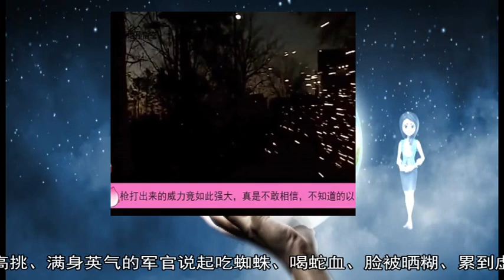军事新闻-揭秘：武器弹药精确打击有多精确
《军事新闻》《中国新闻》《世界新闻》未来战场瞬息万变 在稍纵即逝的战机面前 谁能在最短时间内更有效地毙敌有生力量 胜利的天平就会倾向哪一方 因此 追求精确打击就成了武器弹药研发者孜孜以求的目标  激光标记  子弹“长眼”会拐弯  试想一下 在战场上 如果你躲在坚实的墙壁背后 对手的子弹却能绕着弯儿找到并击中你 是不是有点不寒而栗的感觉？  美国洛克希德·马丁公司研制出一款会“拐弯”的激光制导子弹 其最大的特点就是让子弹“长了眼” 使用这款子弹的狙击手在射击前 只需持续用激光照射标记目标即可 击发后制导子弹会自动跟踪目标直至命中 其最远射程可达5千米 这种激光制导子弹因为内部结构较复杂 所以比普通子弹长 约10 16厘米 弹体前端有光学感应器 可用来搜索、追踪标记目标的激光制导点 子弹内部有“大脑中枢”——处理器 可为其计算飞行路径 类似“鱼鳍”的精巧弹尾可通过不断旋转调控子弹飞行方向 这样一来 锁定、拐弯、命中就能一气呵成  卫星制导  炮弹能够改弹道  通常 炮弹发射出膛后会按固定轨迹飞行 落点也大致是由远及近纵向排列 但是现在 已经有一些炮弹“不走寻常路线” 而是怎么“管用”怎么飞 美军的M982型“神剑”卫星制导炮弹就是其中之一  这型由美国雷神公司研制的炮弹采用GPS和惯性制导方式 射程为40千米左右 命中误差小于10米 其精准度直逼一些精确制导导弹 因为它采用的是折叠滑翔技术 所以能随时调整弹道 当炮弹到达目标上方时 可以立即转而向下 发动垂直打击 它的引爆方式也与传统炮弹不同 传统炮弹一般采用撞击引爆方式 “神剑”卫星制导炮弹则采用编程引信技术 可以选择在空中引爆 提高杀伤力和破坏效应 不过 这型炮弹价格不菲 一发就需要七八万美元  碳纤维外壳  炸弹破坏力可控  如果说“破坏力可调控”正在成为炸弹发展的一个方向 你相信吗？当前 美国空军正在生产的高精度BLU-129炸弹 不仅可根据威胁程度调整炸药装载量 还因使用碳纤维弹头弹壳 可有效减少附带伤害  据称 在攻击机飞行过程中 该型炸弹具有“飞行选择能力” 可在空中对作战目标动态进行判断 提高弹头本身的精度 还能够利用“可变当量效应”调整爆炸威力大小 因为弹头弹壳的制造使用了碳纤维复合材料 与普通炸弹相比 该型高精度炸弹威力增强了5倍 精度提高了2倍以上 喷气发动机—火箭动力公司对这种炸弹的基本原理作出的说明是 当碳纤维复合材料外壳在爆炸时会解体蒸发 而不是破碎 这就增加了对其周边物体的爆炸冲击力 同时最大限度地减少了伤害破片扩散 从而使杀伤半径可控 （史双 钟翔超 董彦均） 新华社喀布尔3月3日电（记者邹德路 陈鑫）阿富汗政府军3日发表声明说 军方当天对坎大哈省南部的塔利班武装分子藏身处发动空袭 打死8名武装分子  声明说 死者中包括塔利班指挥官毛拉·纳齐布拉 空袭还造成一名塔利班指挥官在内的9名武装分子受伤  塔利班方面尚未就此予以回应  近期 阿富汗塔利班武装分子频繁制造袭击 3月1日 该组织武装分子对南部赫尔曼德省一军事基地发动袭击 致政府军死伤严重 原标题：热血霸王花  “在祖国的钢铁长城里 有一支神秘的女兵队 海陆空中能战斗 我是其中一位 ”仅从《我骄傲的三栖女兵队》队歌中 就足以使人联想起海军陆战队某旅三栖霸王花们的忠诚与热血 她们是共和国最坚强、最英武的姑娘  上等兵吴丽梅是跟着副队长刘鑫璇的脚步来到女兵队的 那时 刘鑫璇在新训基地当连长 在新兵连 吴丽梅听了太多关于陆战队和女兵队的热血故事 却怎么也没想到这位身材高挑、满身英气的军官说起吃蜘蛛、喝蛇血、脸被晒糊、累到虚脱的经历时竟还面露微笑 不止一次 她暗下决心 一定要去这个曾获“全国三八红旗集体”的功勋连队试一试自己的斤两 为此 她谢绝了新训班长领她上舰当水兵的美意  距下连还有一步之遥时 吴丽梅在鬼门关前转了一圈 一次闲聊 她被战友的一句玩笑给唬住了 以为只有参加精武标兵考核并取得好名次 才能坐上开往陆战队的军舰 发着低烧的她决定拼死一搏 烈日下 她咬牙完成了武装越野、手榴弹投掷、步枪实弹射击等连贯考核课目后 昏倒在终点线上  “连长 我能去陆战队吗？”醒来后 吴丽梅戴着氧气罩眼巴巴望着刘鑫璇 只此一问 让围在病床前的一圈人眼泪决堤  乘舰抵达陆战队某旅所在地港口时 她兴奋得在甲板上跳了起来 那一刻 距目的地还有数小时车程 望着星河般灿烂的十里军港 她深信马上抵达的 是个能让她充分燃烧生命能量的地方  入队当晚 吴丽梅枕着背囊和衣而睡 刚打个盹就被哨声惊醒 第二天一大早 她收到的迎新“礼物”就是3公里武装越野、手榴弹实投、穿越泥潭、35公里拉练 不到4个月 外形甜美的她练成了“金刚芭比”：用力一努 腹部立刻呈现一个“川”字 一度 300米通用障碍阻住了她突进的势头 但她看准了的事情 不完成一次飞跃是绝不罢休的 障碍场上 如何加速、何时发力 两个障碍物之间步数多少 都是她一遍遍磕出来的 不光是磕断了门牙 还直言“身上零件不够用” 去医务室针灸 卫生员都嫌她太费针了  两次破了自己保持的纪录后 站在障碍场前 她腰杆挺得笔直 当兵第二年 还是那个障碍场 吴丽梅在高板立臂时 右臂再次脱臼 后退一步 用左手扳住 咬牙回旋了一下 快速转一下肩关节 她又生生地给接了回去 她想不起是哪次剧烈撞击造成了这一狼狈样 反正病根就此落下 只记得投手榴弹、爬高墙、上高板、出深坑 都曾有过脱臼经历 有两次是军医踹着胳肢窝 才帮她扳回原位的 久病成良医 对于复位 她已经颇为熟练了  “娇柔得像小家碧玉 是上不得战场的”是这群女特种兵的共识 她们比谁都懂得 那一身灿烂风采 永远建立在无数的汗水和泪水之上  活泼开朗的列兵王娅楠深信爸爸给她贴的标签 “是个能吃苦的人” 游泳是海军官兵必备的基本功 在那并不算太大的泳池 当初她的内心充满绝望 因为前一阵苦练单、双杠 满手的水泡经过持续的破皮、浸泡 指纹已解不开手机指纹锁 最可气的是下水第5天 泳池管理员一点也不懂得怜香惜玉：“小姑娘家家的这么能喝 一周学不会 要你们交水费 ”  全副武装攀爬水管时 她们一个个像壁虎一样附在墙体上 恐高的王娅楠更是恨不得用牙咬砖缝 陆战等级考核前一天 她不慎从墙体上摔下 当时没觉得什么 可下午起床时脚肿得连军靴都穿不上了 蒙古族班长苏楞高娃让她弃考 当着半个中队的面 她咬牙坚持着：“跑不动